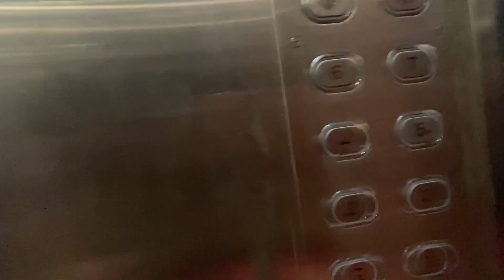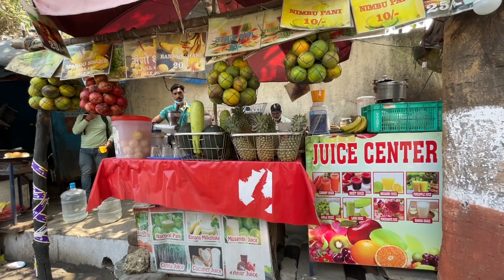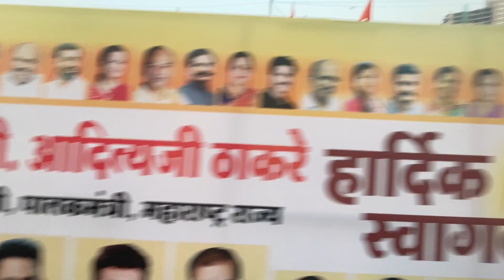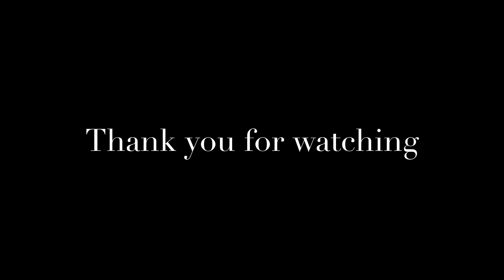Meeting someone from Gangubai Kathiawadi 😍